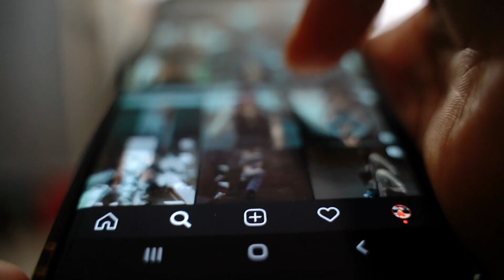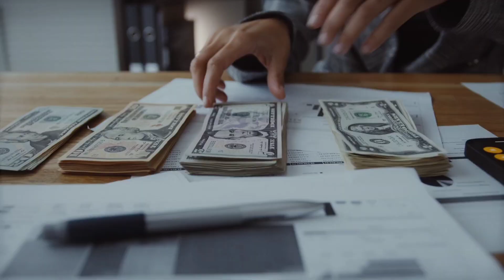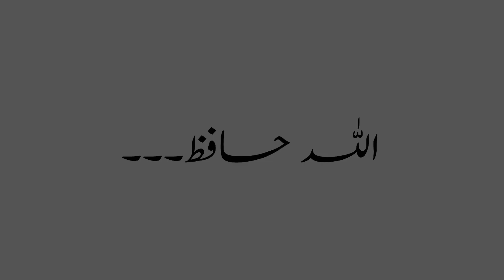Kabhi Zindagi me Mayoos na hona | کبھی ہمت مت ہارنا